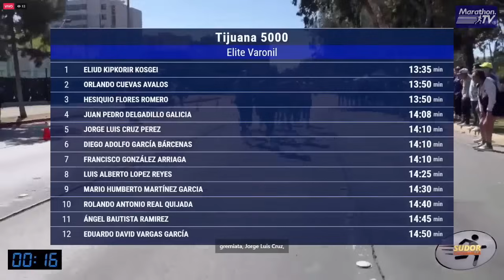CARRERA 5K TIJUANA 5000 2024. HOMBRES.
RESUMEN DE LA CARRERA MASCULINA DENOMINADA TIJUANA 5000. Realizada en Tijuana, B.C., México el día 16 de Junio de 2024.